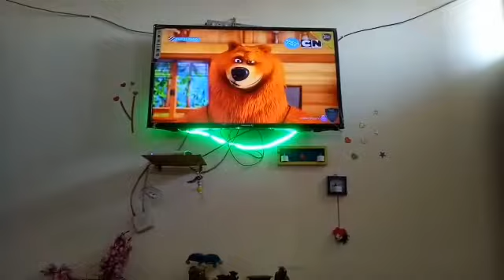Holi special vlog video | होली की सारी तैयारी सुरु हो गई है |stylish with shalini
Hello friends!!

Aj ka vlog video bhut hi interesting hai so guys please video ko pura dekhe... I hope guys you like this video please subscribe to my channel and like share comment please. 🙏🙏🙏🙏🙏🙏

Shalini saini saini